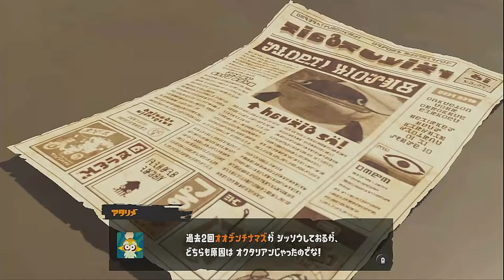【スプラトゥーン3】なんだ！？このじじい！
ひょっとこの初めてを貴方へ、←うんぶっ飛べ。